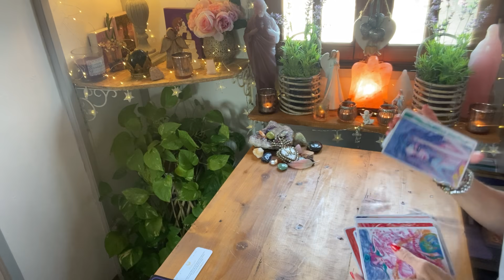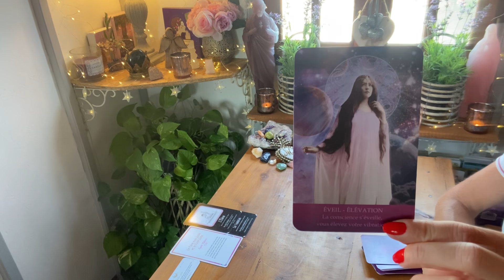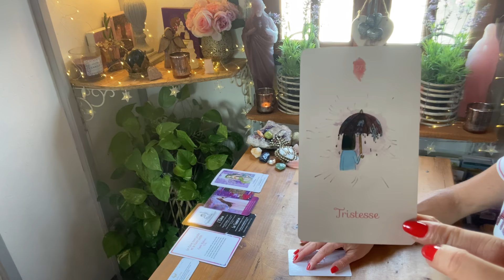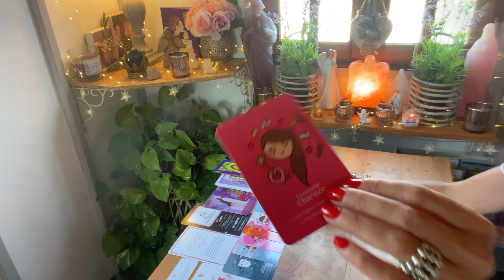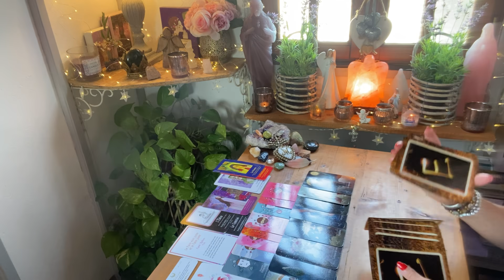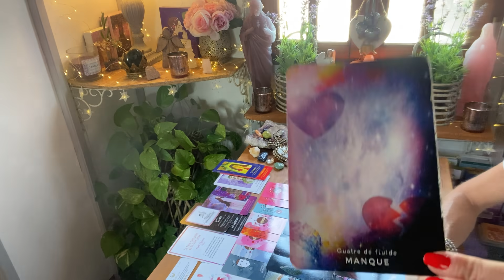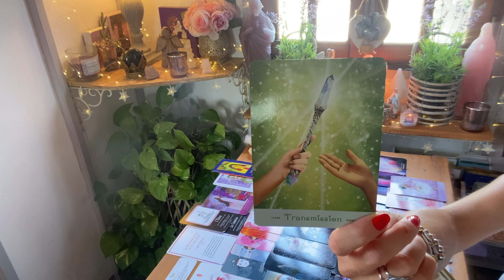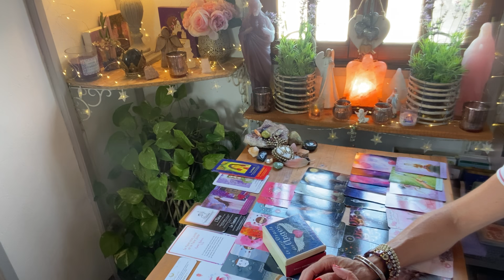FJ🥰🌕Un MASCULIN secoué 😱 pour guérir et devenir ce MASCULIN DIVIN /Invitation, communication 🎁💖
Si vous voulez vous procurer l'oracle Lumière de fée, allez sur le

🌟Si vous désirez une réponse rapide par mail, contactez Morgane d' ETOILECONTRAIRE sur le site Etsy 💖